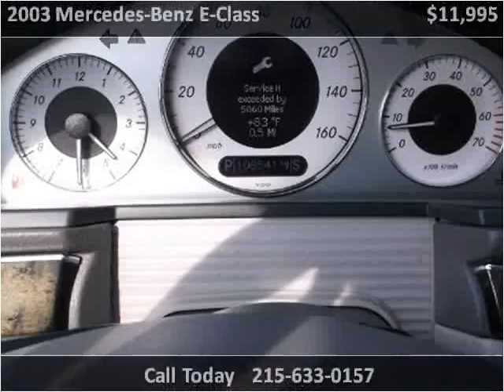2003 Mercedes-Benz E-Class Used Cars Bensalem PA